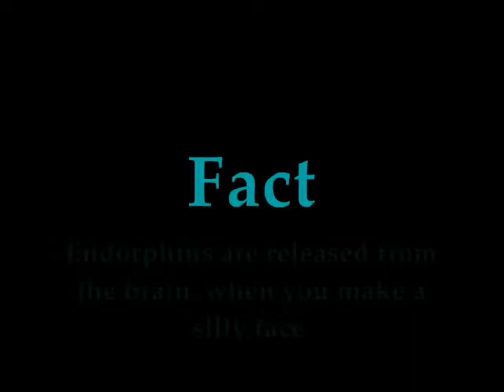The Mirror by The Neverman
music and video by The Neverman
produced by The Neverman